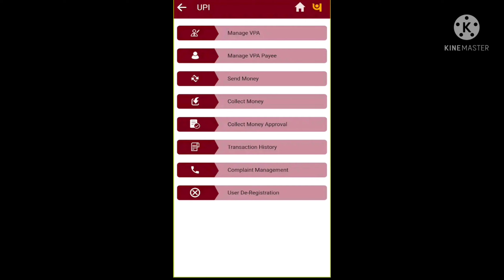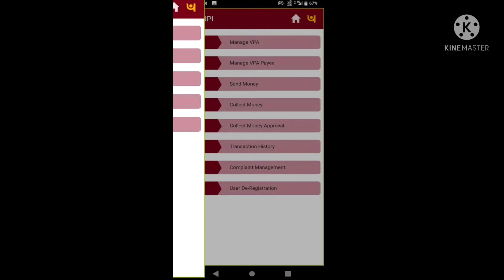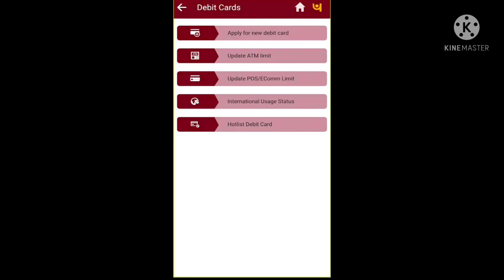greetings from pnb your request for debit card is processed by branch | pnb card dispatch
in this video i am talk about what is Greetings from PNB!! Your request for debit card is processed by branch. Branch will share card dispatch details with you soon.Register for e-statement,if not done.

00:00 greeting from pnb
01:00 Your request for debit card is processed by branch.
02:00 Branch will share card dispatch details with you soon.Register for e-statement if not done.